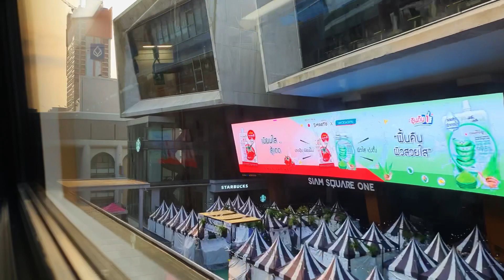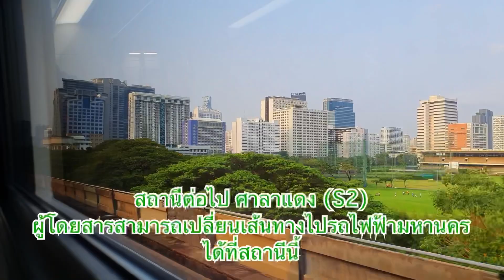พาไปชมวิวยามเช้ากับรถไฟฟ้าบีทีเอสสายสีลม ปี 2564 | BTSSkytrain on the Silom Line 2021